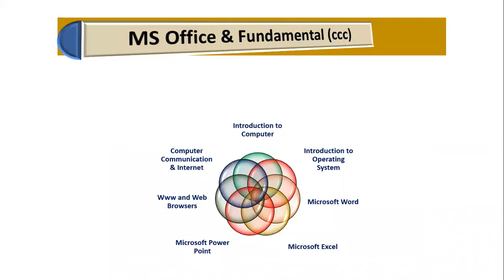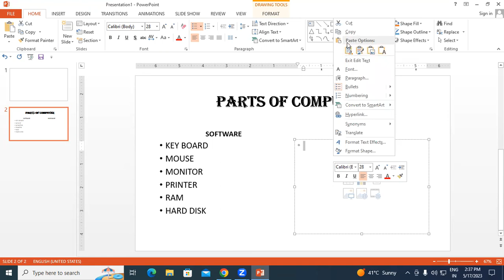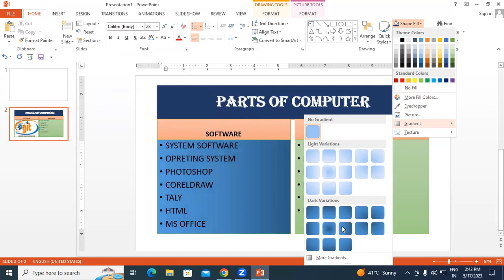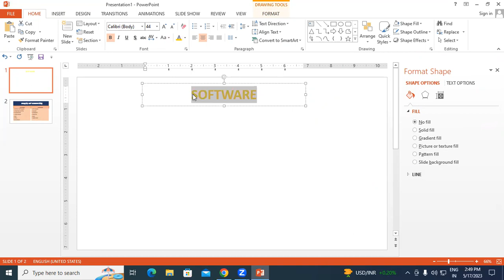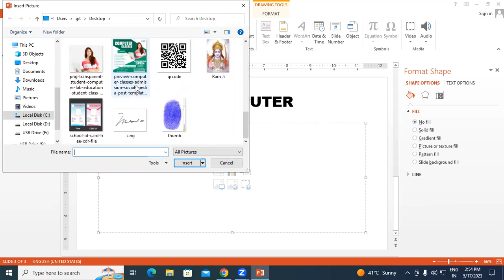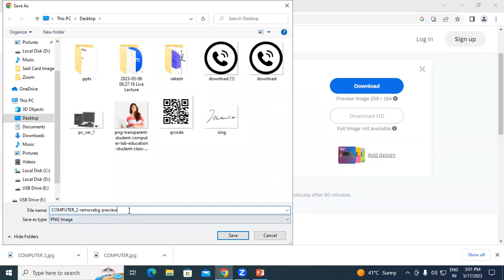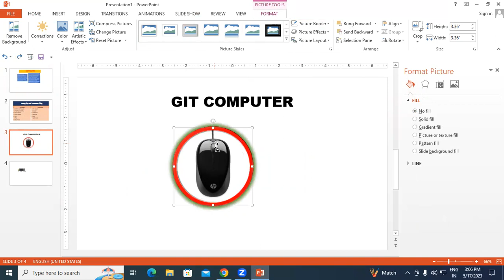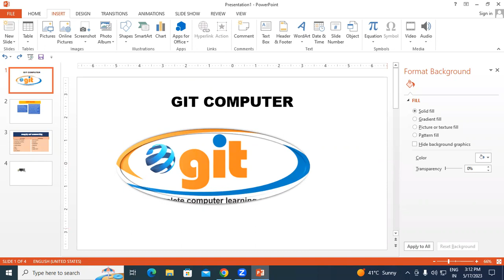About Drawing Group in MS Power Point | GIT Education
In this video we will learn about, Use of Drawing group in MS Power Point